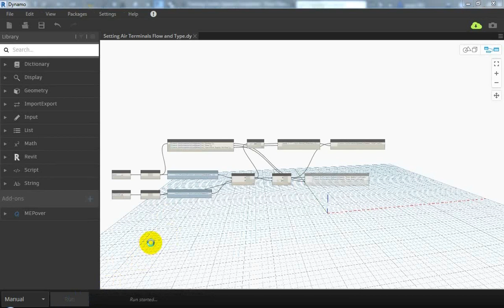Setting Air Terminals Flow via Dynamo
Setting air terminals flow rates takes along time, seems repetitive, and boring tasks.
With Dynamo, now it is easy. Values of specified supply air flow can now be set to the spaces, divided into no. of air terminals exist in each space, and set back to the terminal flow parameter.